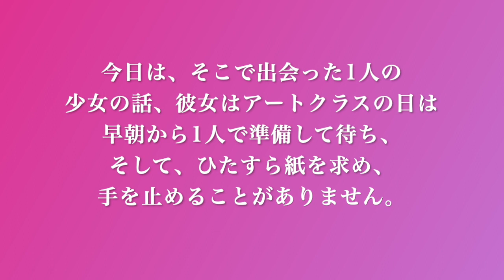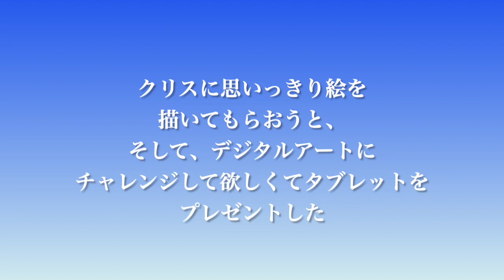(42)南の島でママと２人の子供たちがサバイバル『アートが人を変える』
今回は、ババウ島に住むアートが好きな1人の女の子のお話です。
彼女の描く世界を皆さんとシェアしたいと思います。

music from
オープニング&エンディング
music created by Shinta　SAKAMOTO